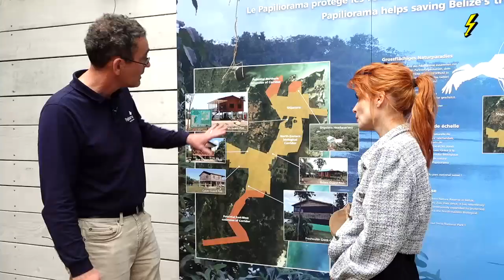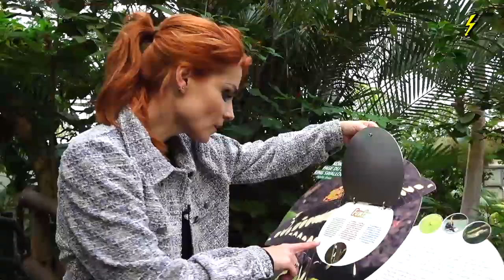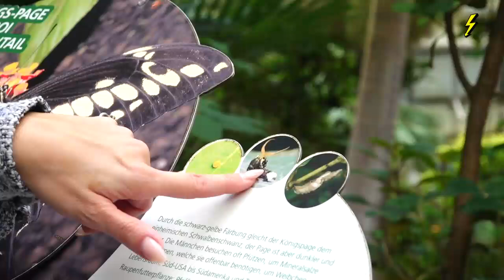20241121 usflug 1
Top Medien waren bei uns und haben eine Reportage über das Papiliorama gemacht. Viel Spass beim Schauen.